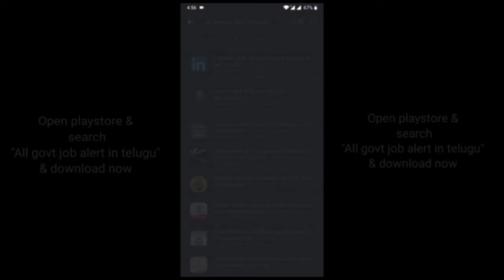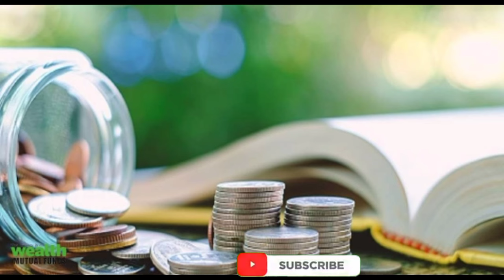Jio scooty ఈరోజే బుక్ చేయండి JIO (Electric + petrol) SCOOTY LAUNCH IN INDIA VERY LOW PRICE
Jio scooty in india launch date and review,jio scooty launch in india,

1) 2021 BEST EARNING APP | HOW TO EARN DAILY FREE PAYTM CASH WITHOUT INVESTMENT IN TELUGU

2) Captcha Typing Work From Home Jobs | How To Earn Money Online | Data Entry Jobs In Telugu -

3) How To Earn Money From Wazirx | Wazirx Trading Tips and Tricks | Wazirx Full Tutorial In Telugu -

5) Copy Paste Jobs - How To Make Money Online doing copy paste work from home part time jobs in telugu -

6) How To Earn ₹100/Page In Telugu | Online Jobs At Home In Telugu | Make Money Online | Fiverr -

7) పాత కాయిన్స్ నోట్స్ ఉంటే వెంటనే అమ్మండి | How to Earn money by sell old coin in telugu -

8) How To Make $100 to $200 Per Day On Google Maps In Telugu (Make Money Online) -

9) How to Apply SBI Personal Loan In Telugu | Complete Guide on SBI Express Credit/Emergency In Telugu -

10) How To Earn Money By Captcha Typing Job - Telugu | Work From Home Jobs In Telugu -